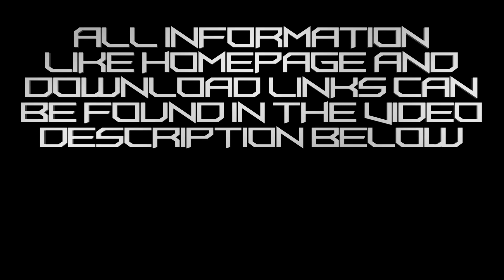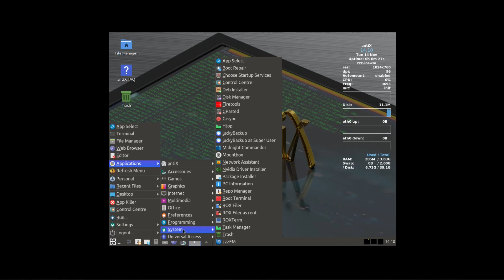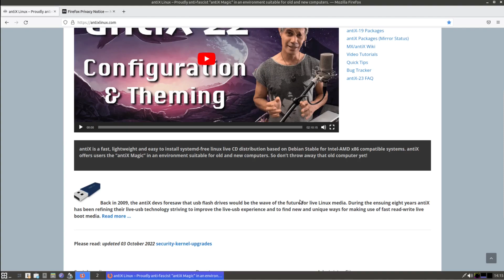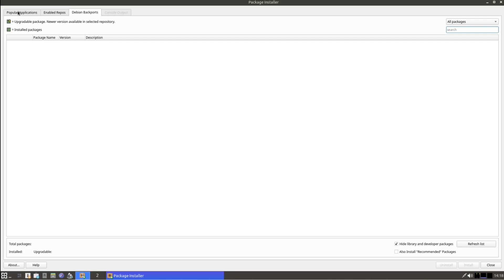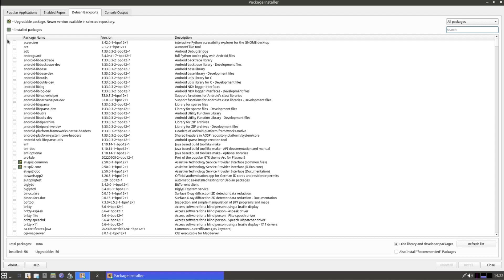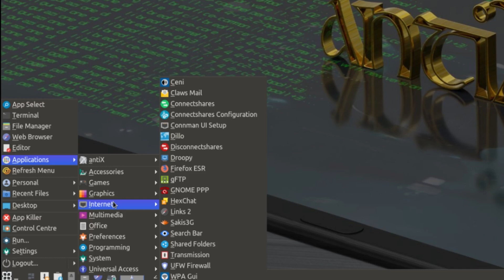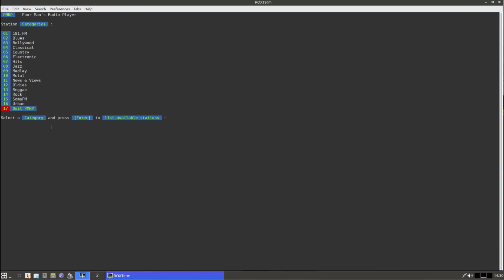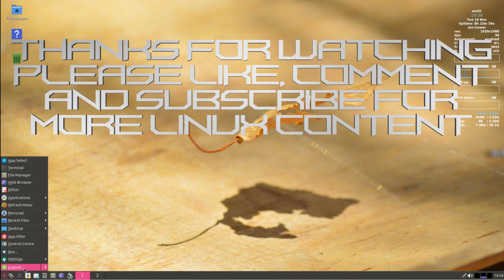Antix23 - Install and Overview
OS Type: Linux
    Based on: Debian (Stable)
    Origin: Greece
    Architecture: i686, x86_64
    Desktop: Fluxbox, IceWM, JWM
    Category: From RAM, Desktop, Live Medium, Old Computers
    Status: Active

antiX is a fast, lightweight and easy-to-install Linux live CD distribution based on Debian's "Stable" branch for x86 compatible systems. antiX offers users the "antiX Magic" in an environment suitable for old computers. The goal of antiX is to provide a light, but fully functional and flexible free operating system for both newcomers and experienced users of Linux. It should run on most computers, ranging from 256 MB old PIII systems with pre-configured swap to the latest powerful boxes. 256 MB RAM is recommended minimum for antiX. The installer needs minimum 2.7 GB hard disk size. antiX can also be used as a fast-booting rescue CD, or run "live" on a USB stick, with or without persistent file storage.

Audio Credits